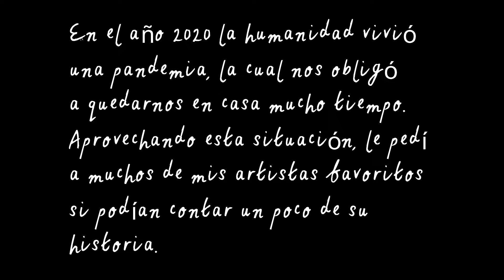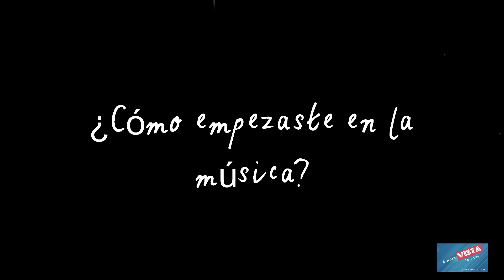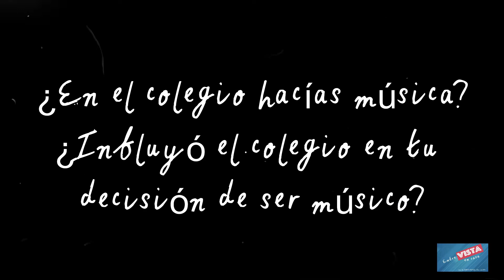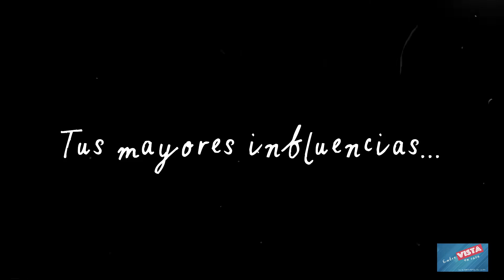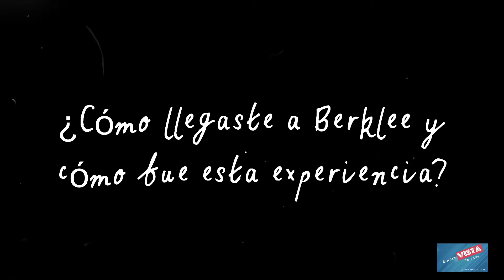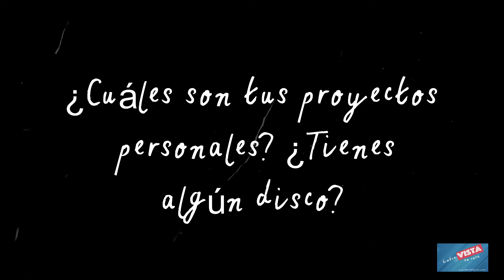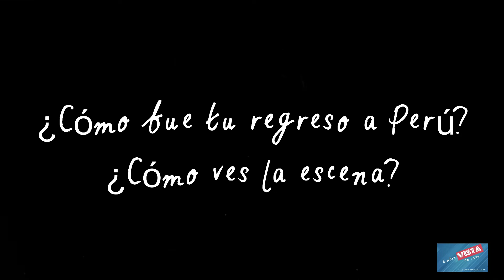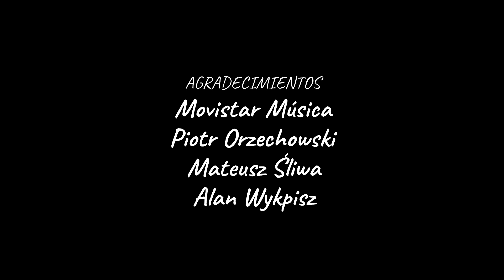Entrevista en casa #43 - Ken Ychicawa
Bienvenidos a este proyecto llamado "Entrevista en Casa"
En esta oportunidad conversaremos con el músico peruano Ken Ychicawa.
Ken es uno de los mejores bateristas del medio. En esta entrevista nos cuenta sobre sus inicios en la música, sus proyectos personales, su experiencia en Ecuador y muchas cosas más.
Déjame tus comentarios sobre la entrevista y cuéntame a quién te gustaría ver en las entrevistas en casa.

Alvaro Ponce de León R.